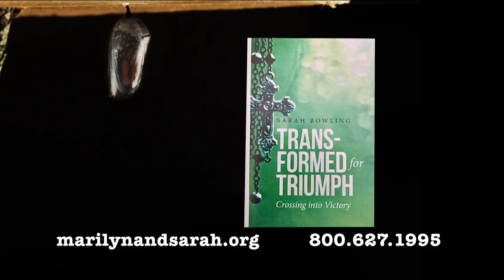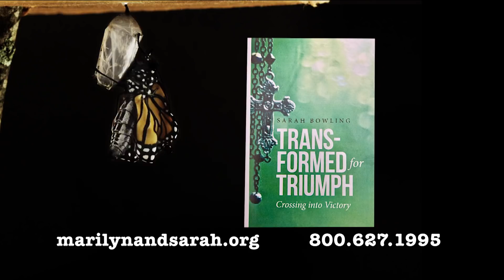The Blood Covenant - Part 1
The transformational power of the blood covenant is life changing. Join Marilyn as she teaches on how the blood covers and cleanses us from all sin.